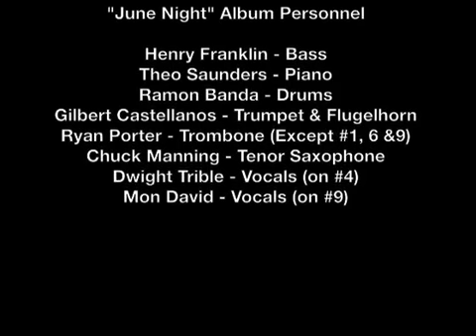Henry Franklin - June Night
The single "June Night" from my latest album "June Night".

Album credits:
Henry Franklin - Bass
Theo Saunders - Piano
Ramon Banda - Drums
Gilbert Castellanos - Trumpet and Flugelhorn
Chuck Manning - Tenor Saxophone
Ryan Porter - Trombone (except #1, #6 and #9)
Dwight Trible - Vocals (on #4 Queen of Tangents)
Mon David - Vocals (on #9 A Love Song for Midori)

Photography credits:
David Holdman
Keith Gilleard

Video Editing:
Thisbe Vos